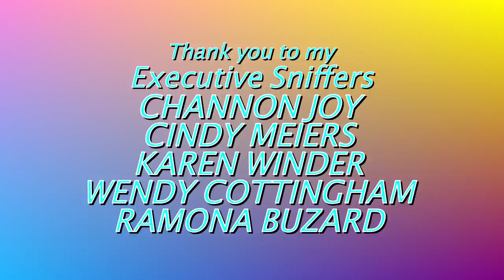REASONS WHY BIRDS BITE! | My Talking Parrot Rants (With Subtitles )